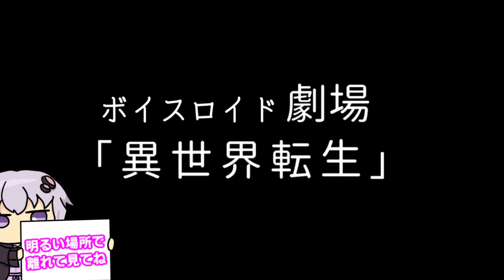【ゆかり先生劇場】ショートコント『異世界転生』（VOICEROID劇場）